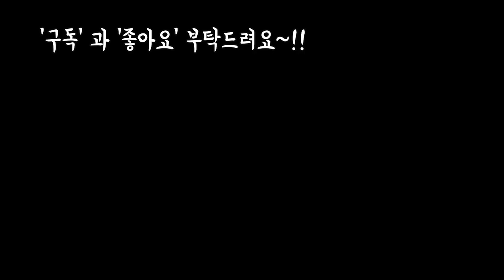수원의 웰다육 다육가격과 이름 알아보기~!!Succulents